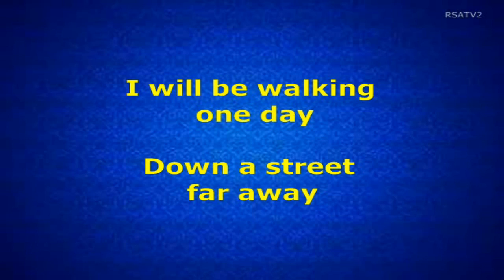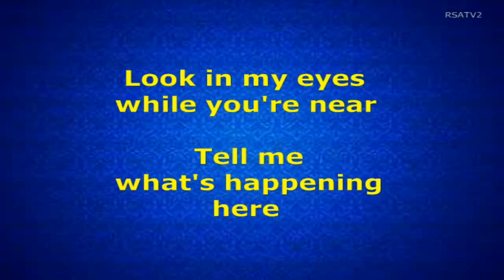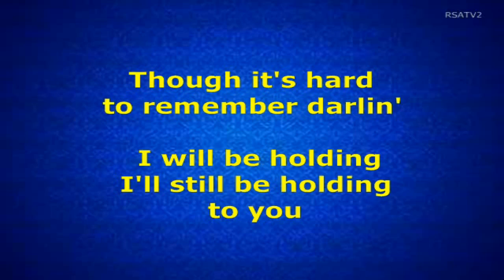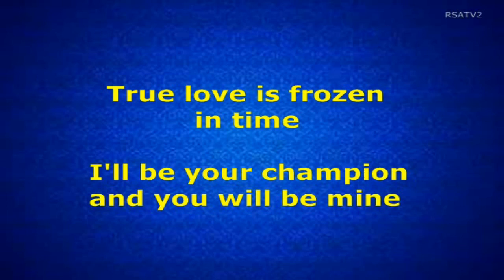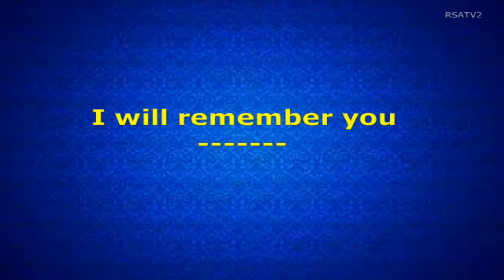I Will Remember You - Amy Grant (Lyrics Video)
(Amy Grant)
THAT'S WHAT LOVE IS FOR (Lyrics Video)
UMG (Universal Music Group). On behalf of Amy Grant.